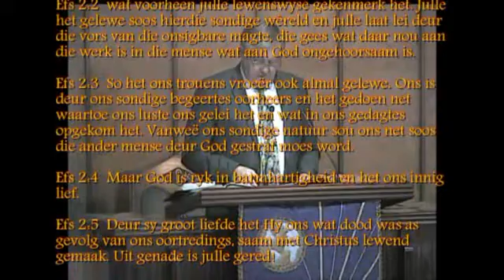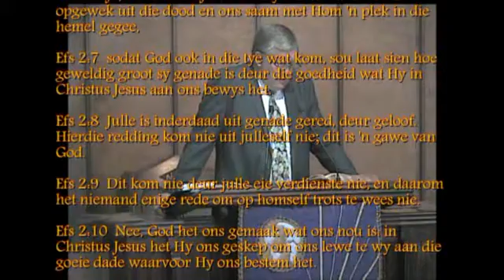Ds George Whitehead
Efs 2